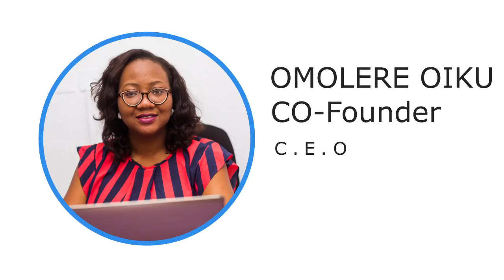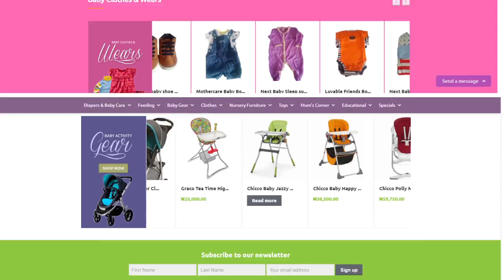Babies 21 Documentary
BABIES 21 is an e-commerce platform that specializes in sales and supply of everything a mother could possibly need for the care of her young ones between the ages of 0 to 3 years.